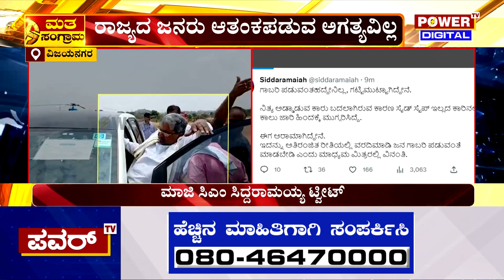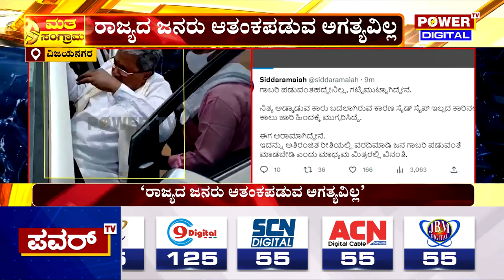Siddaramaiah : ನಾನು ಗಟ್ಟಿಮುಟ್ಟಾಗಿದ್ದೇನೆ, ಯಾರೂ ಭಯ ಪಡಬೇಡಿ ಸಿದ್ದರಾಮಯ್ಯ ಟ್ವೀಟ್​ | Power TV News